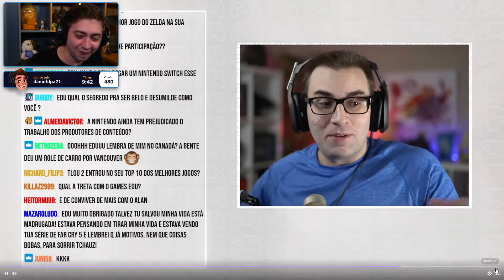"Q ISSU EDU????" / Alanzoka reagindo ao clipe do BrKsEdu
Trecho da live do Alanzoka reagindo ao video do BrksEDU